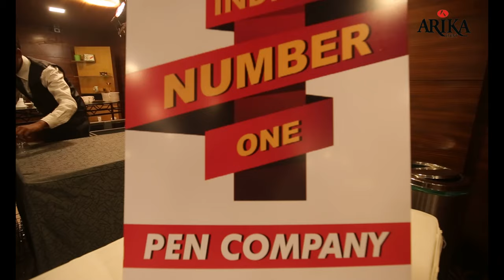Flair pen exhibition @ Sahara star